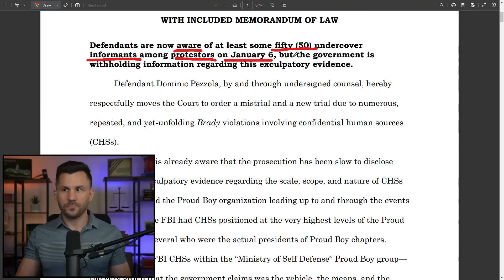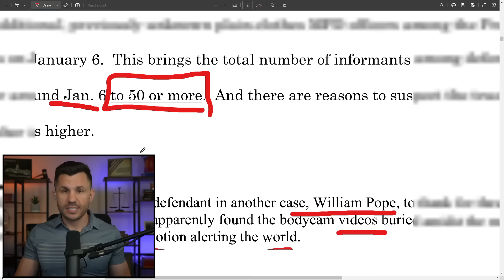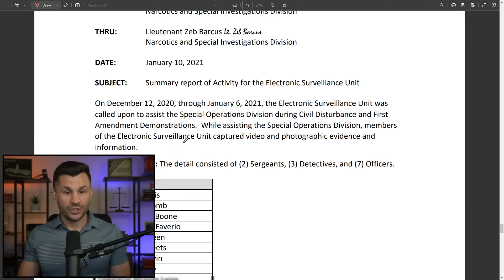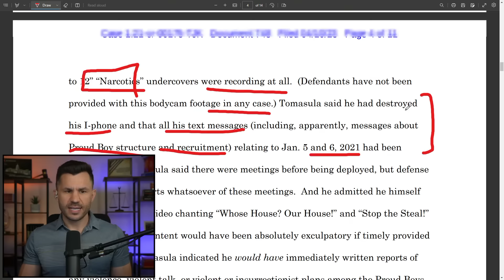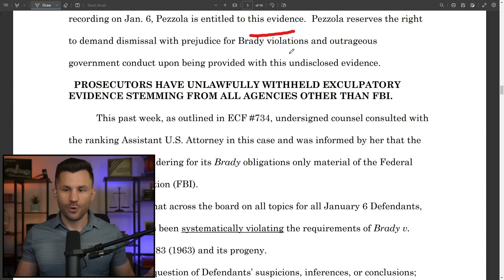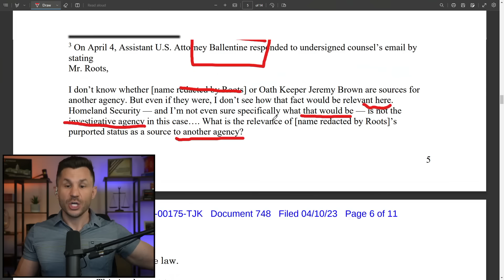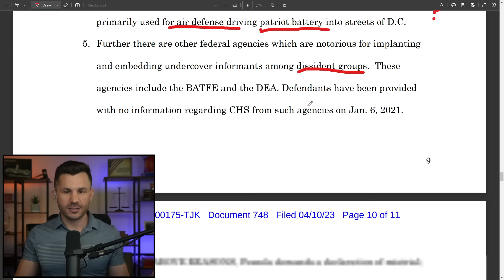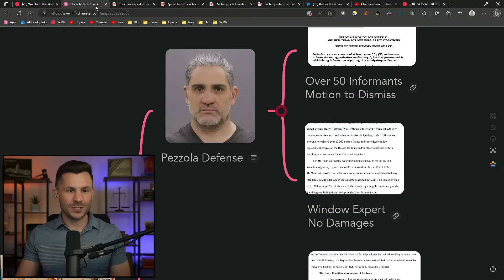Defense DEMANDS Dismissal After 50+ Informants Discovered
Defense Attorneys for Proud Boy Dominic Pezzola file a Motion to Dismiss the case after discovering over 50 government informants embedded amongst the Proud Boys on January 6th.